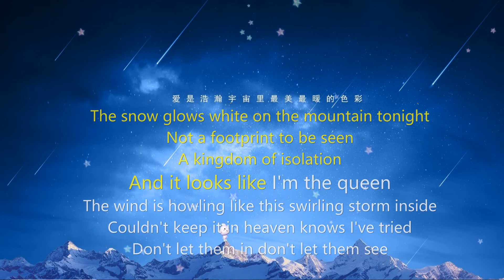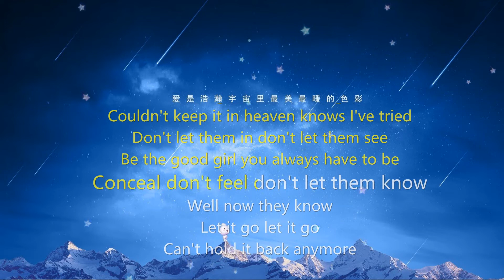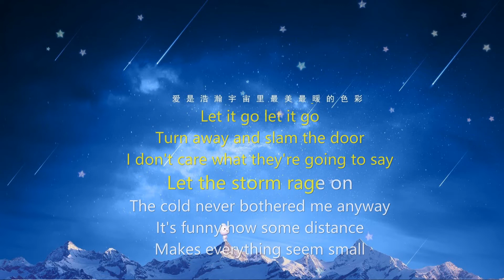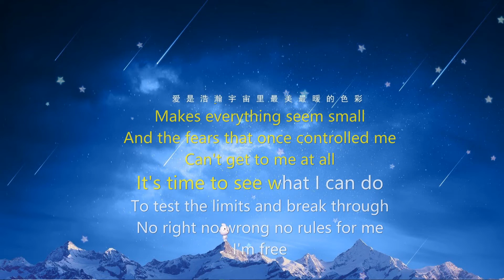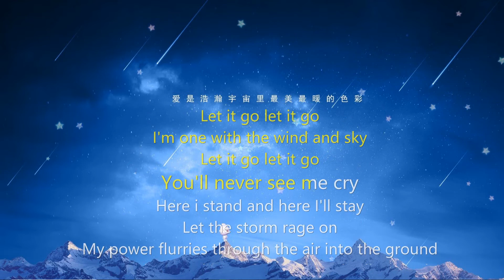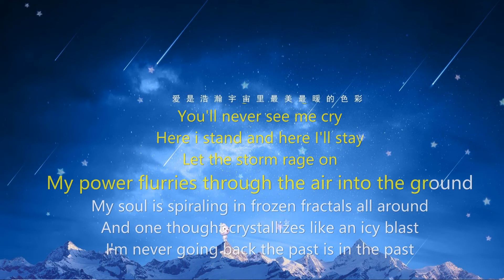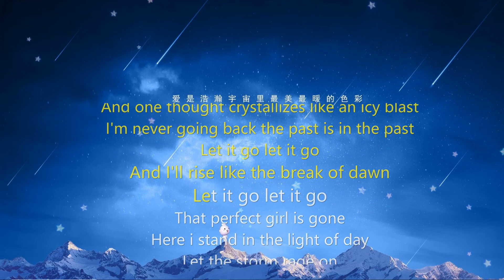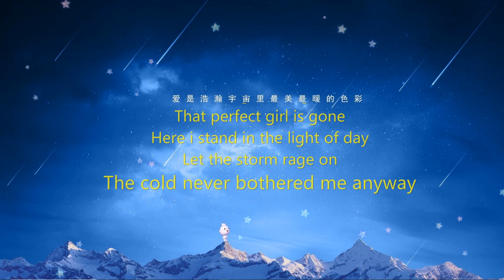let it go-歌词伴奏